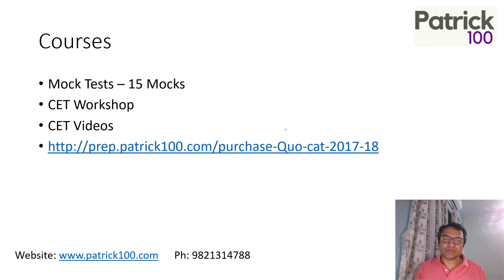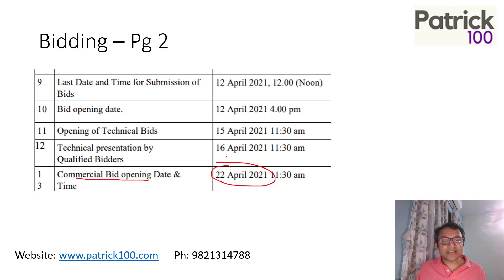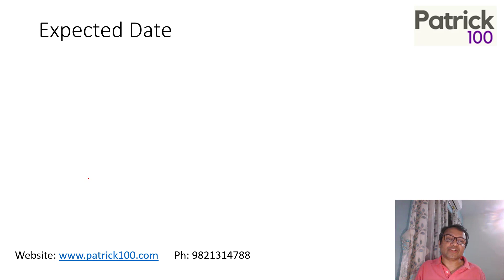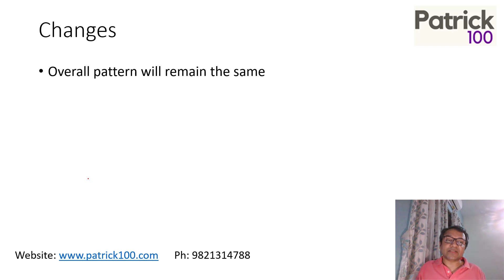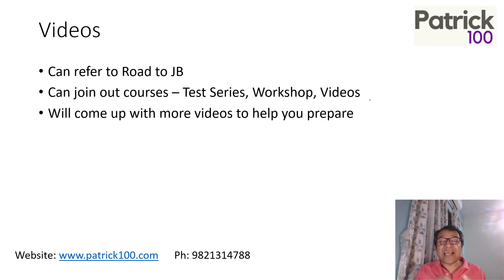Expected CET Date - CET Postponed? | MBA-CET | Patrick Dsouza | 3 times CET Rank 1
Expected MH-MBA-CET Date or Further Postponed ?
When is the CET going to be held or will it further get postponed , is a question asked by almost all of
the CET Aspirants.
In this video , we try to answer these questions based on the information /news available on one of
the official CET web-links.
We are also expecting a small change in the examination pattern as well., though the overall
examination pattern will largely remain the same.
And for further details regarding : notification , exam date, possible changes do watch the video.
And for much such important updates keep following us.
To help CET aspirants ace the exam, we are running various new courses for CET – including CET –
Mocks, Workshops and Lecture videos.

Online Courses
CAT Mentorship
Online CET

Classroom Courses
CAT Mentorship
Online CET

XAT
CET
SNAP
NMAT
TISS

Test Series
CAT
CET
TISS